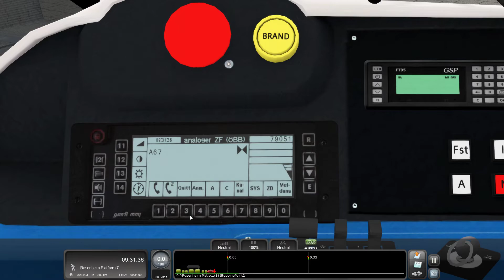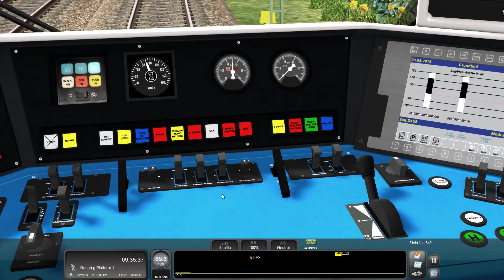Train Simulator 2022 #094 RB79061/S1 nach Wörgl Hbf [4024]